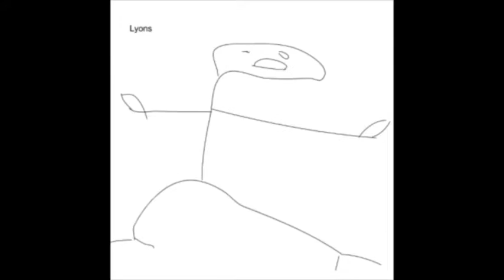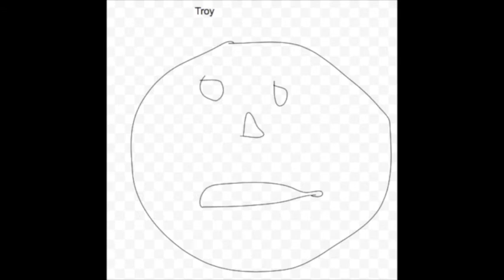Fences Animated Trailer